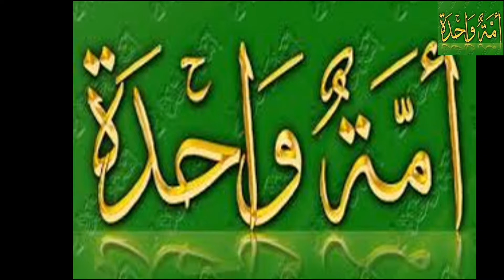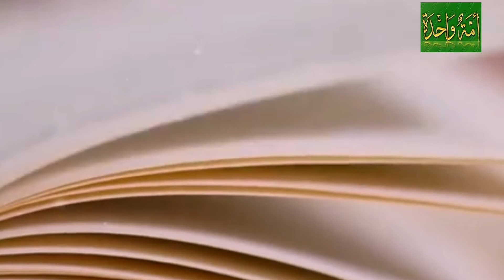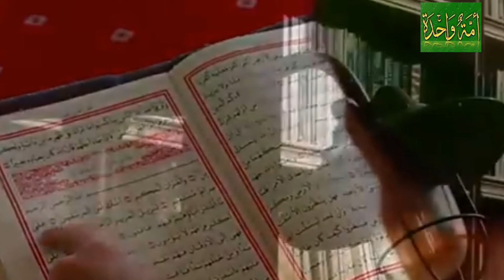قصة نبي الله اليسع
رمضان قصص الأنبياء والمرسلين